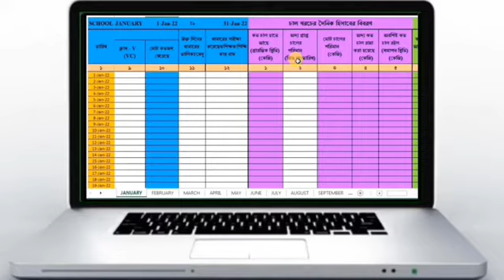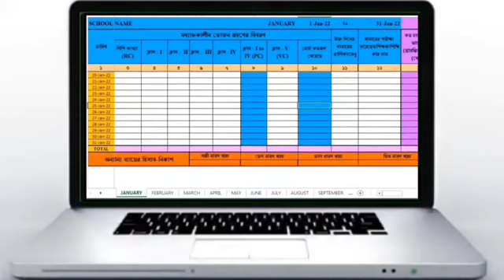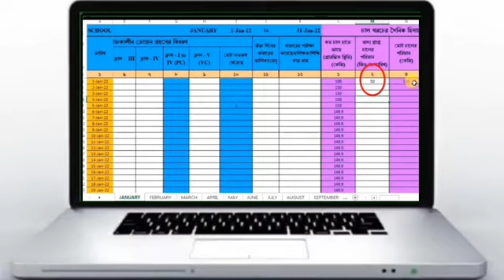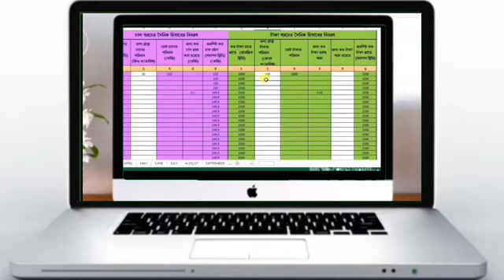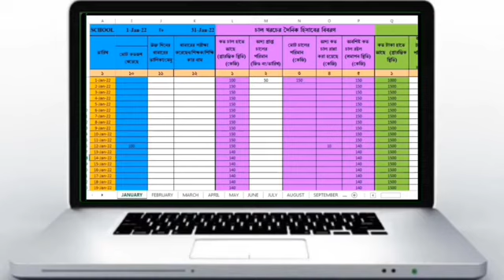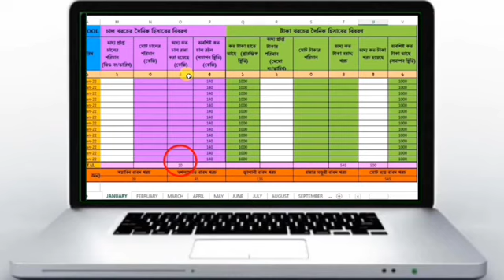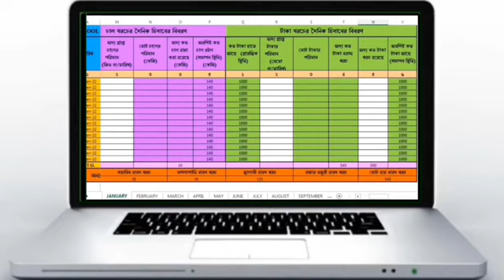মিড ডে মিলের যাবতীয় হিসাব নিকাশ মাত্র ২ মিনিটেই। @ Blsstech.net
At present every school has to spend a lot of time to keep accounting of mid day meal.  To solve this problem, I have created this magic sheet of Excel.  As a result  your valuable  time saves from 2 hours to 2 minutes.
If you find something to get out of this problem, then this video is just for you.  Just have a look.
New download the link for Primary :
Upgrade Excel sheet(New version) for Primary and Upper primary :
Please click this video link and follow the description box :